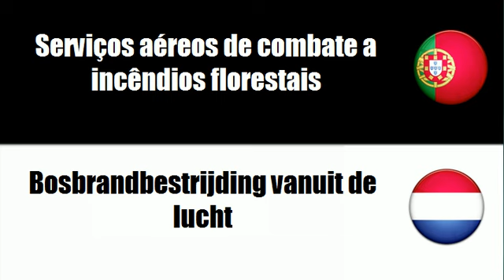Português+Holandês = Serviços aéreos e afins